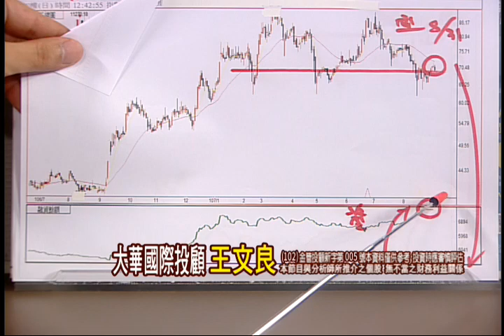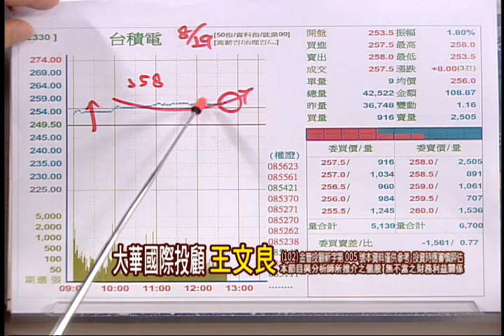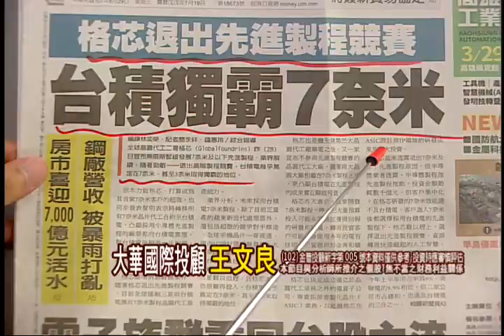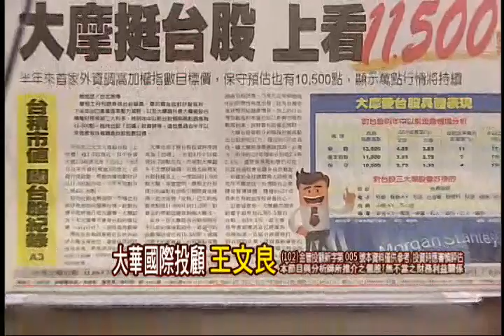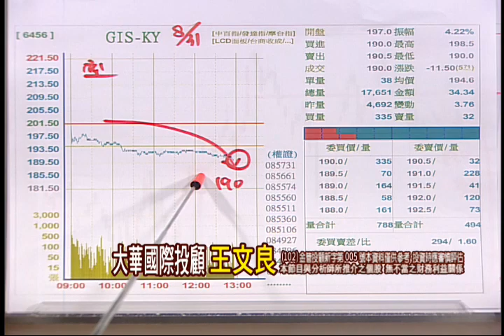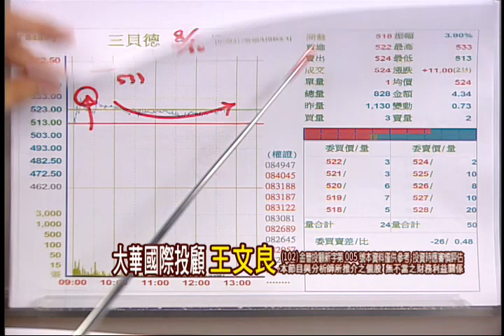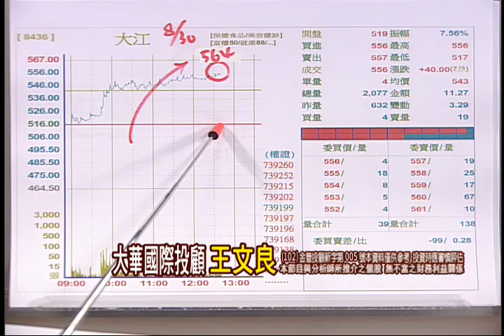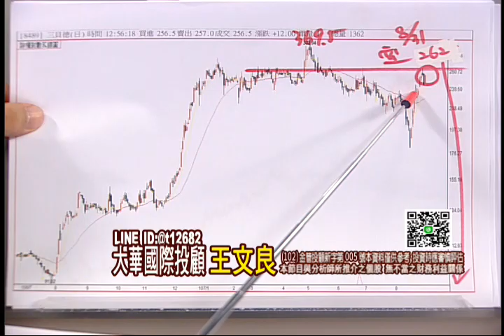180831股市永勝